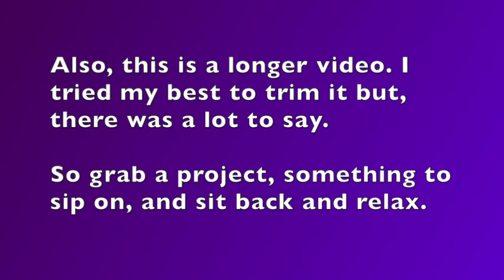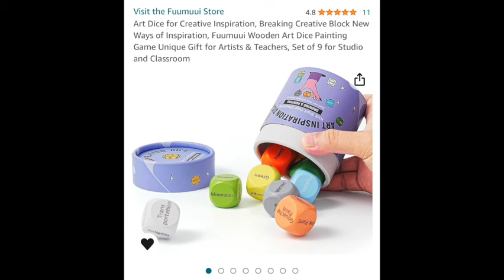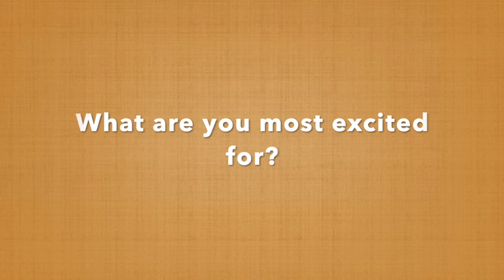I'm Back...Kind of... Let's Have A Chat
Where have I been? What happened? What's going on with the channel?
Grab a project, something to drink, and sit back and relax while I explain everything.
Time Stamps:
00:00 Introduction to the channel
02:42  Where have I been?
05:34 Health Update
09:02 Channel Schedule
10:49 The TOT Contest
12:32 The Yarn Wall
14:50 Happy Mail
16:03 Coming Up
18:29 Tutorials
21:23 The Perks of Being a Yarn Zebra
23:06 The Channel Change Up
30:58 Who’s That TOT?
34:18 What’s happening with the website?
35:42  Collaborations
36:45Wicked Wednesdays
38:45 Secret Pattern Collection
39:10 Randomness
43:22 Outro

💌Happy Mail!
The Spoonie Stitcher
1720 Mars Hill Rd.
Suite 124
Box 238

🧶FAQs!
🌸What are your FAVORITE Crochet hooks?
I have top 5 and I use them all for different things, but one of my absolute favorites is OPhire! Want to try one yourself?

I also have free written patterns once in awhile on my Instagram and my Facebook group! (see below)

🧶FACEBOOK GROUP:  Get the inside scoop! You only need to answer TWO EASY questions to get approved. I have to do this so that we do not get scammers.